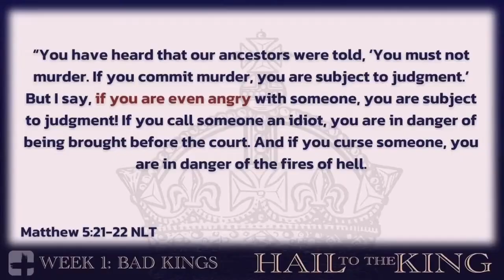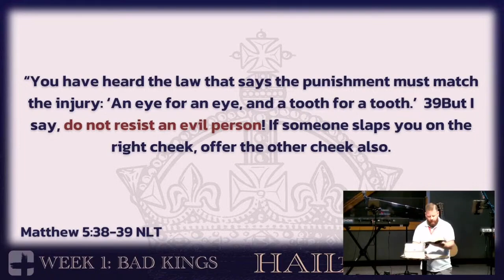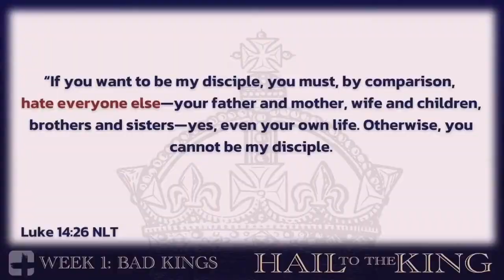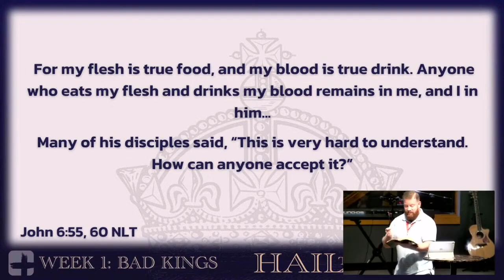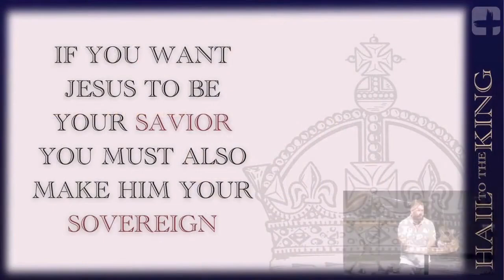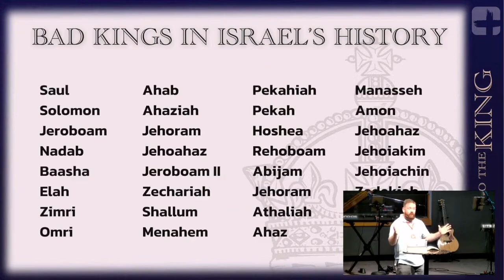11.3.24 | Week 1: Bad Kings | Hail to the King (Sermon Only)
From early in Israel’s conception, they desired a King ‘like the rest of the world.’ The
problem in this was two-fold. First, they already had a King: God himself. Second, the
kings of the rest of the world were…terrible. In this message, we contrast the downward spiral of kings throughout Israel’s history and how they got exactly what they wished for.